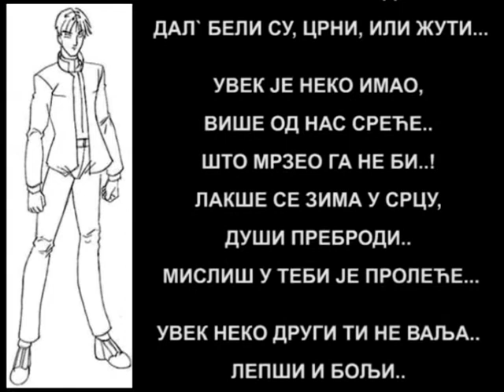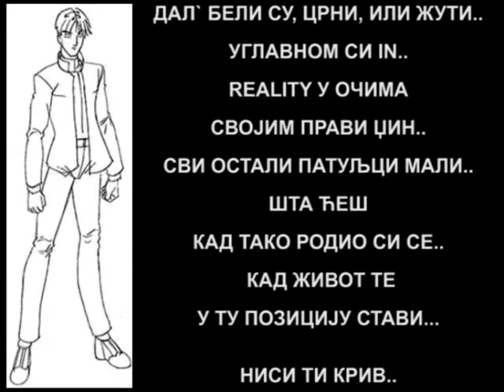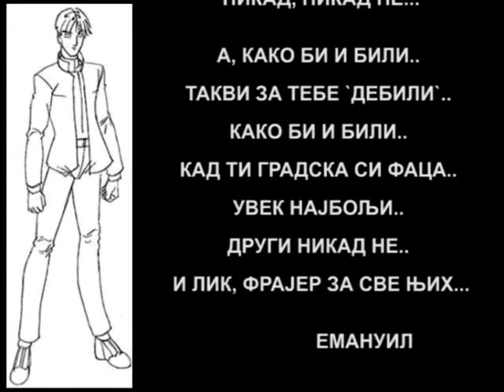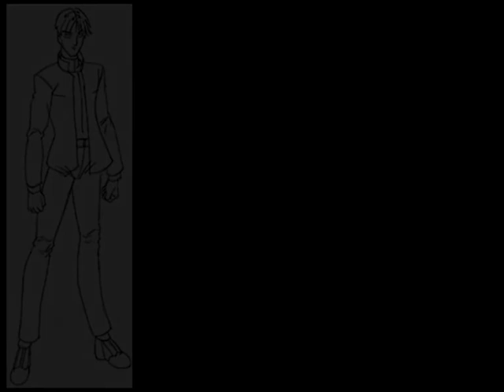"ГРАДСКА ФАЦА" од Емануила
Увек је крив неко други..
Дал, бели су, црни, или жути...

Увек је неко имао,
више од нас среће..
Што мрзео га не би..Ж!
Лакше се зима у срцу,
души, преброди..
 Мислиш у теби је пролеће...

Увек неко други ти не ваља..
Лепши и бољи..
бољи фрајер од тебе..
Што га мрзео,
и љубомораљн био не би..
Ал`, пази..
 можда су ти мућак јаја...

Увек је неком било боље..
Што нрзео га не би..?!
 Па тако ти је боље...

Увек си ти већа,
од других фаца..
и алфа класа..
Само криво ти је огледало..
 и погрешан одсјај оно ти враћа...